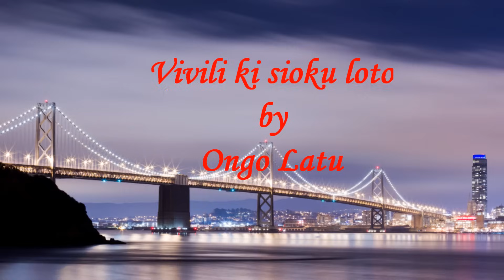Ongo Latu ( Vivili Ki Sioku Loto )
Love song. Check out ongolatu.com for his music, sent a  ecard with ongo's music as a gift to friends and family.